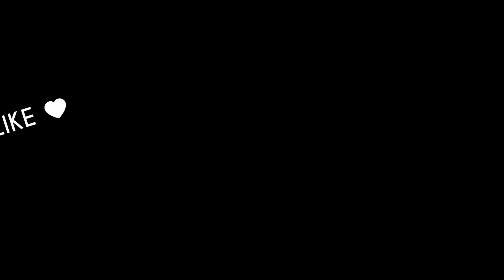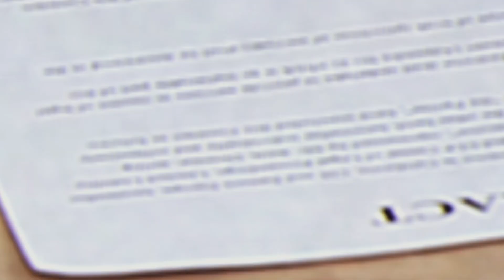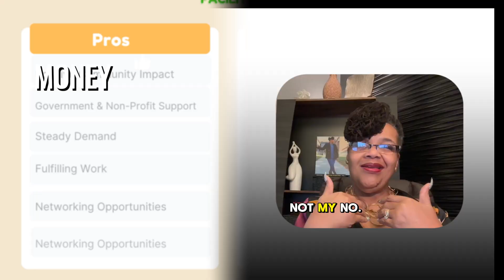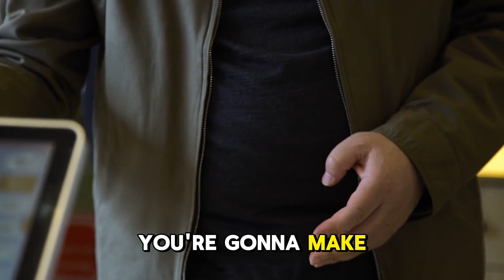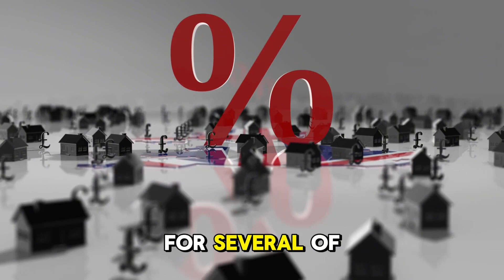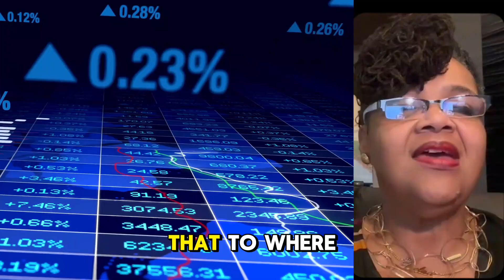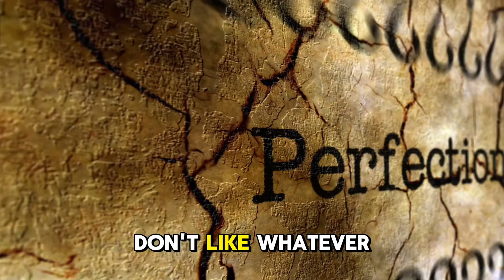The Truth About Running a Transitional Housing Facility: Pros & Cons Revealed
Pros and Cons of Running a Transitional Housing Facility | Live For Free

Are you considering starting a transitional housing facility? In this episode, we dive into the pros and cons of running a transitional housing facility, discussing both the rewarding and challenging aspects of this impactful work.

Operating a transitional housing facility can be life-changing, not only for the people you serve but also for you as an operator. From making a positive impact on the community and collaborating with local organizations to tackling high operational costs and navigating complex regulations, we cover everything you need to know before getting started.

Here's what we'll cover:
1.Introduction
2.Pros of Transitional Housing
3.Cons of Transitional Housing
4.Conclusion

This video provides insight into both the opportunities and obstacles faced in transitional housing.

For exclusive tips, upcoming events, and additional resources, check out our  community. Join us and other like-minded individuals who are committed to transforming lives.